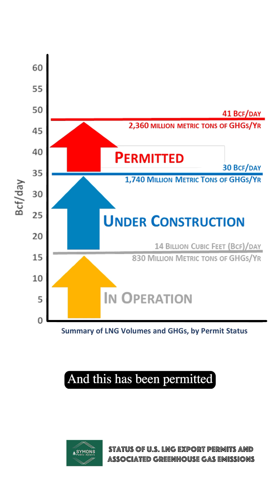America's Horrible Gas Problem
If you've been hearing a lot about 'LNG' in the media recently, this is why.
BIG thanks to Canary Media and Climate Power (climatepower.us) for their support, research, and reporting.

And if you're looking for some more WILD info about methane, check out our friends over at @HotAndToxic for some truly insane information about the many delightful toxins that gas has to offer